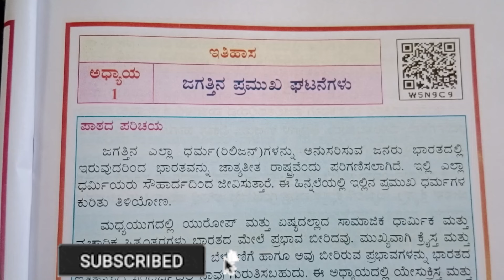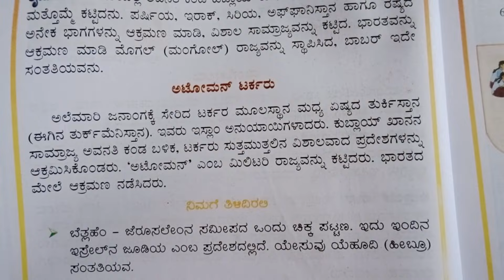7 std ಸಮಾಜ ವಿಜ್ಞಾನ ಭಾಗ-1 ಇತಿಹಾಸ ಅಧ್ಯಾಯ-1 ಜಗತ್ತಿನ ಪ್ರಮುಖ ಘಟನೆಗಳು ಎಲ್ಲಾ ಉತ್ತರಗಳು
7 std ಸಮಾಜ ವಿಜ್ಞಾನ ಭಾಗ-1 ಇತಿಹಾಸ ಅಧ್ಯಾಯ-1 ಜಗತ್ತಿನ ಪ್ರಮುಖ ಘಟನೆಗಳು ಎಲ್ಲಾ ಉತ್ತರಗಳು

ಏಳನೇ ತರಗತಿ ಸಮಾಜ ವಿಜ್ಞಾನ ಭಾಗ 1 ಇತಿಹಾಸ ಎಲ್ಲಾ ಉತ್ತರಗಳು